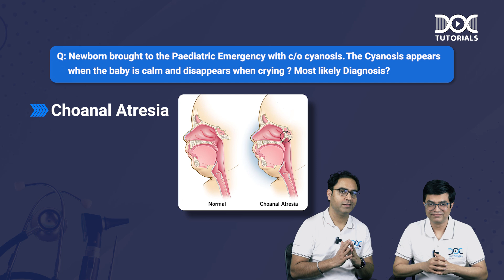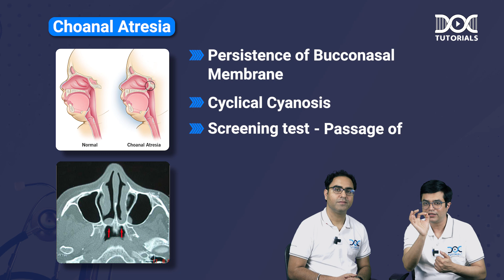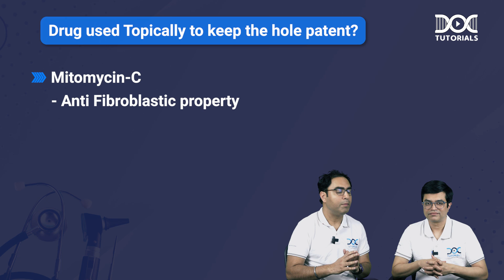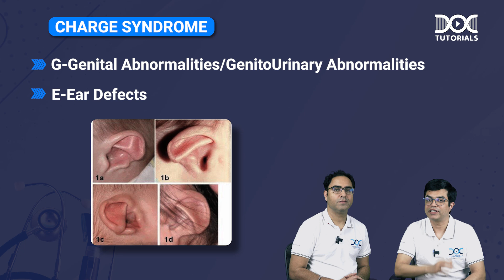ChoanalAtresia | Integrated MCQ Discussion | Dr Sandeep Sharma and Dr Rajiv Dhawan | DocTutorials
𝗜𝗻𝘁𝗲𝗴𝗿𝗮𝘁𝗲𝗱 𝗠𝗖𝗤 𝗗𝗶𝘀𝗰𝘂𝘀𝘀𝗶𝗼𝗻 on Choanal Atresia

Watch the 𝗜𝗻𝘁𝗲𝗴𝗿𝗮𝘁𝗲𝗱 𝗠𝗖𝗤 𝗗𝗶𝘀𝗰𝘂𝘀𝘀𝗶𝗼𝗻 on Choanal Atresia by 𝗗𝗿 𝗦𝗮𝗻𝗱𝗲𝗲𝗽 𝗦𝗵𝗮𝗿𝗺𝗮 and 𝗗𝗿 𝗥𝗮𝗷𝗶𝘃 𝗗𝗵𝗮𝘄𝗮𝗻.
Follow us to know more about such diseases and medical conditions from your favorite faculties.